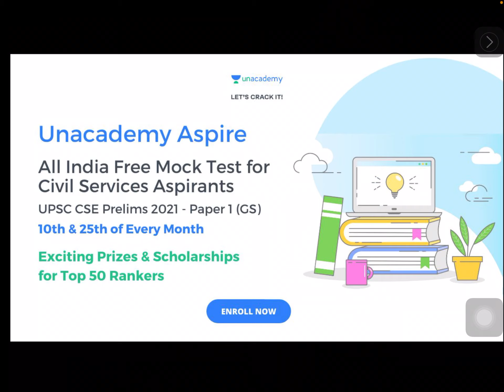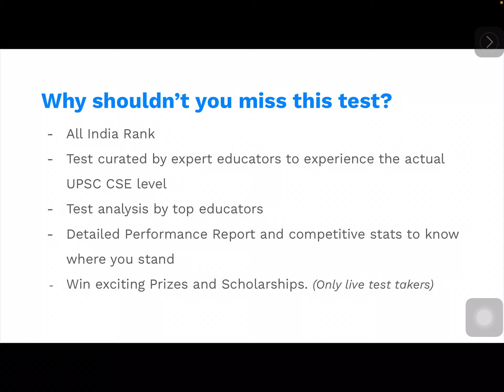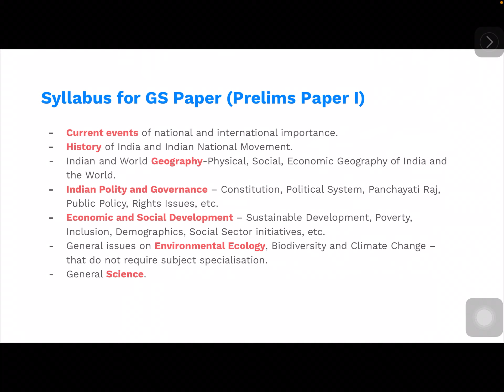🔥🔥How to study UPSC CSE During college ? IAS preparation strategy & Study plan for college student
Gadgets for UPSC
💕HP Touchscreen laptop

🔥NCERT 40 Books Bundle
🔥Gist of NCERT Book

💕UPSC Prelims Solved Qns
💕UPSC Mains Solved Qns

Mains Syllabus-wise Books
🔥IAS MAINS PAPER 3
🔥IAS MAINS PAPER 2
🔥IAS MAINS PAPER 1
🔥IAS MAINS PAPER 4

UPSC MUST BUY BOOKS( Latest Editions)
🔥Laxmikanth Polity 6th Edition
🔥Spectrum By Rajiv Ahir
🔥Oxford Atlas
🔥Sriram Economy
🔥Nitin Singhania Art & Culture
🔥Lexicon Ethics
🔥Shankar Environment
🔥 Ramesh Singh 12th Edition
🔥 Environment Book Vaishali Mam
🔥Geography Goh Cheng Leong
🔥Prem Patel India through maps
🔥Geography through maps Book
🔥History of Modern India Bipan Chandra
🔥Geography India Majid Husain

CSAT Best Books
💕 Crack CSAT Paper-2